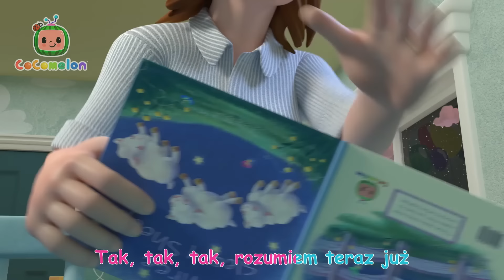Mniam, mniam warzywa | CoComelon po polsku | Piosenki dla dzieci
Obejrzyjmy wspólnie Mniam, mniam warzywa i wiele więcej na CoComelon po polsku!

Piosenki i teledyski CoComelon skupiają się na życiu codziennym najmłodszych dzieci. Oprócz pomagania przedszkolakom w nauce liter, cyfr, odgłosów zwierząt, kolorów, nasze teledyski dają rodzicom możliwość zabawy z dziećmi podczas wspólnego oglądania.

00:00 Mniam, mniam warzywa
03:55 Dinozaury
06:55 Paluszki
09:10 Idą mrówki
13:03 Nasz Chomik
15:33 Koszykówka
18:34 Jedzie pociąg
21:13 Czas porządków
23:57 Piosenka na dobranoc
27:44 Tańczące zwierzaki
30:38 Kocham Cię
33:07 Moje maleństwo czuje się źle
35:25 Koła autobusu
38:52 Gdzie jest mój pies?
41:22 Lubię plac zabaw
45:07 Miło cię poznać
48:55 Piosenka dziękczynna
51:59 Śniadaniowa piosenka
54:22 Głowa, ramiona, kolana, pięty
57:13 Daleko jeszcze?